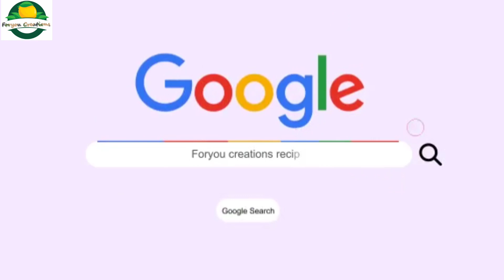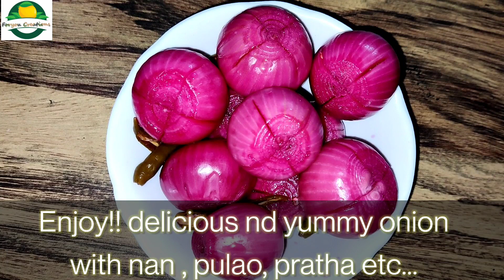रेस्टौरंट जैसा सिरका प्याज़ बनाएं घर पर ही।Sirka Pyaaz | Pickled Vinegar Onion। foryoucreations 2022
Hello Friends!
Watch my new video रेस्टौरंट जैसा सिरका प्याज़ बनाएं घर पर ही।Sirka Pyaaz | Pickled Vinegar Onion। foryoucreations 2022

Today we'll learn how to make onion pickled , No Indian meal is complete without crunchy onions. This pickled onion recipe is a must at restaurants & can be easily made in minutes at home.
Just follow the recipe and enjoy with your family and friends.

*INGREDIENTS* :
Small Onions (प्याज छोटा आकार)  – 15
Water ( पानी ) - 1 Cup ( 1 कप )
Sugar (चीनी ) – 2 tsp (2 चम्मच )
Black Pepper ( काली मिर्च ) - 6 pieces (6 टुकड़े )
Green Chilli ( हरी मिर्च ) - 5/6 pieces ( 5/6 टुकड़े )
White Vinegar ( सफेद सिरका )  -1 Cup ( 1 कप )
Beetroot ( चुकंदर) – ½, medium size (1/2 मध्यम आकार )
Ginger ( अदरक ) - some

जब कोई सब्ज़ी न हो तब बनाये टेस्टी मलाई प्याज की सब्जी -उँगलिया चाटते रह जाएँगे |Malai Pyaz ki Sabji

सिर्फ 1 बार घोलें और 2 शानदार ऐसी रेसिपी बना डालें, पेट भर जायेगा लेकिन मन नहीं | Healthy Snack

Masala Idli Recipe | रवा इडली रेसिपी एक बार खाएँगे तो बार बार खाएँगे | Breakfast Recipe Spicy 2021

5 मिनट मैं ब्रेड पिज्जा बनाने की विधि | Quick and Easy Bread Pizza | Bread Pizza Recipe 2022

sirke wali payaj
restaurant wali payaj
payaj achar
sirka payaj
payaj recipe in hindi
dhaba wala payaj
fortoucreations2022
bappi Lahiri favourite food